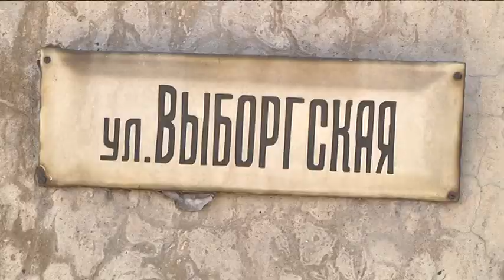Асоціація велосипедистів Дніпра не бачить політичної волі для створення інфраструктури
11 червня, на перехресті вулиць Виборзької і Нестерова у Дніпрі сталося ДТП за участю Chevrolet і велосипедиста.
На місце прибув екіпаж швидкої допомоги, однак велосипедиста врятувати не вдалося. Загиблому приблизно 55 років.